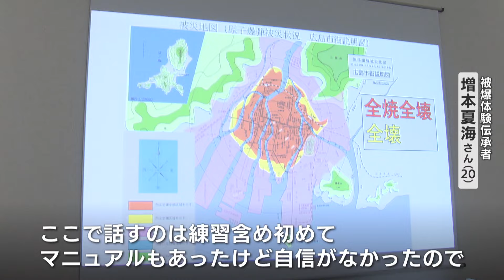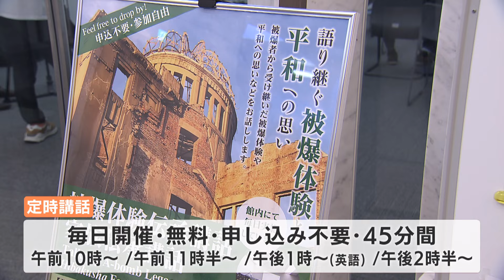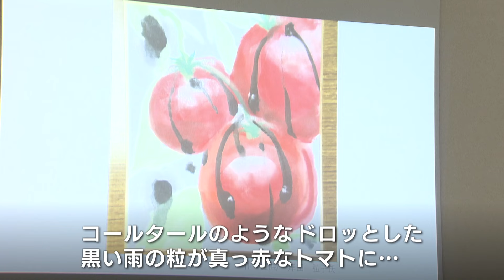「この感じが平和のための活動になるんだ」被爆者の体験語り継ぐ伝承者 最年少20歳の女性がデビュー